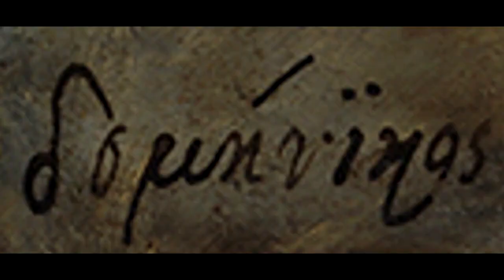El Greco - Paintings by El Greco in the National Gallery of Art (NGA), Washington, D.C., USA..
El Greco (Domenikos Theotokopoulos) (Greek, Iráklion (Candia) 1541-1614 Toledo) - Paintings by El Greco in the National Gallery of Art (NGA), Washington, D.C., USA.

Doménikos Theotokópoulos, (1 October 1541 - 7 April 1614), most widely known as El Greco ("The Greek"), was a Greek painter, sculptor and architect of the Spanish Renaissance. "El Greco" was a nickname, a reference to his Greek origin, and the artist normally signed his paintings with his full birth name in Greek letters, Δομήνικος Θεοτοκόπουλος, Doménikos Theotokópoulos, often adding the word Κρής Krēs, Cretan.

El Greco was born in the Kingdom of Candia, which was at that time part of the Republic of Venice, and the center of Post-Byzantine art. He trained and became a master within that tradition before traveling at age 26 to Venice, as other Greek artists had done.[3] In 1570 he moved to Rome, where he opened a workshop and executed a series of works. During his stay in Italy, El Greco enriched his style with elements of Mannerism and of the Venetian Renaissance taken from a number of great artists of the time, notably Tintoretto. In 1577, he moved to Toledo, Spain, where he lived and worked until his death. In Toledo, El Greco received several major commissions and produced his best-known paintings.

El Greco's dramatic and expressionistic style was met with puzzlement by his contemporaries but found appreciation in the 20th century. El Greco is regarded as a precursor of both Expressionism and Cubism, while his personality and works were a source of inspiration for poets and writers such as Rainer Maria Rilke and Nikos Kazantzakis. El Greco has been characterized by modern scholars as an artist so individual that he belongs to no conventional school. He is best known for tortuously elongated figures and often fantastic or phantasmagorical pigmentation, marrying Byzantine traditions with those of Western painting.

7:17